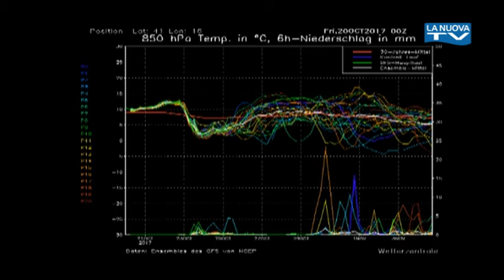Previsioni Meteo a cura di Gaetano Brindisi dal 20 al 26 ottobre 2017